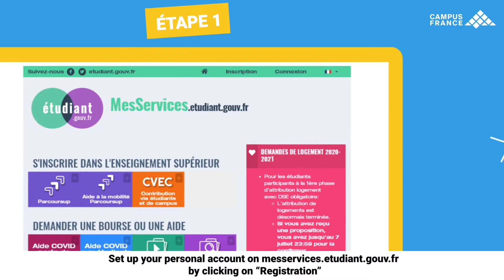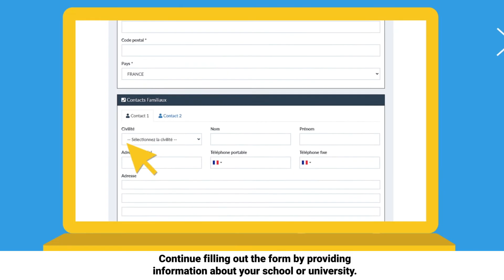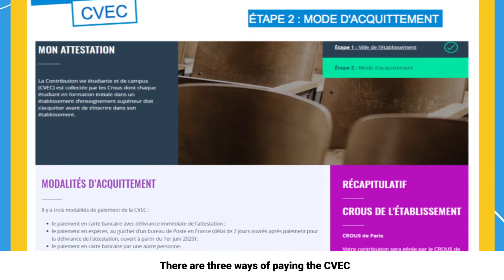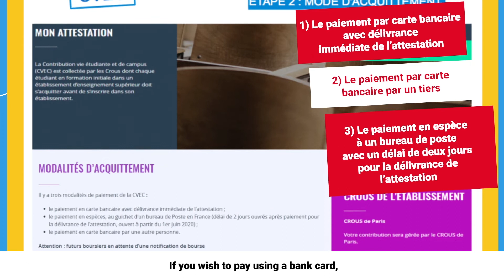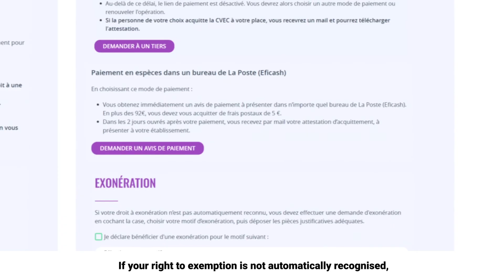Campus France tutorials : The Student Life and Campus Contribution (CVEC)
Have you been accepted in a higher education  institution in France?

Students admitted to a French institution of higher education are subject to a fee known as the CVEC, which helps to finance on-campus programs that enhance the student experience. Here is everything you need to know about this annual fee.